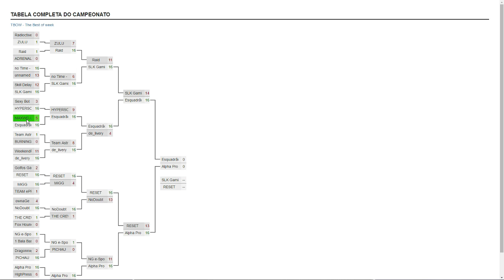TBOW 82ª Edição - Esquadrão Suicida vs. Alpha Pro Gaming (Mirage) - Narração PT-BR